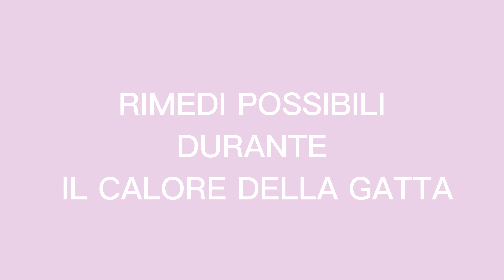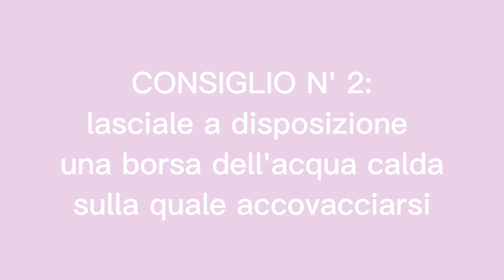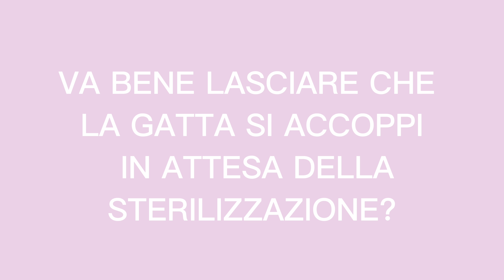CALORE GATTA FEMMINA: ogni quanto, cosa fare, come calmarla, rimedi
IL CALORE DELLA GATTA
Cos'è esattamente il calore?  Quand’è che andrà in calore la mia gatta? E come farò a capirlo

COS’ e’ IL CALORE?
Il calore è quel periodo e quell’insieme di manifestazioni che mette in atto una gatta per dimostrare che è fertile e pronta ad accoppiarsi.
IL CALORE RIGUARDA SOLO LE FEMMINE? I MASCHI NON VANNO IN CALORE?
I gatti maschi, al contrario, sono sempre pronti all’accoppiamento, se c’è una gatta disponibile.  I comportamenti, quali  il girovagare in cerca di una femmina o il combattere con altri maschi sono correlati al richiamo che esercitano su di loro le gatte in calore.

QUANDO VANNO IN CALORE LE GATTE?
La gatta è poliestrale stagionale. Significa che ha vari calori, uno dopo l’altro, che avvengono durante la stagione riproduttiva.
La stagione riproduttiva va da fine inverno all’autunno successivo.
Questo ciclo di calori si interrompe solo se la gatta inizia una gravidanza e Durante i mesi invernali, tra novembre e gennaio.
Generalmente, nell'anno, il primo calore della gatta avviene a gennaio febbraio, quando aumentano le ore di luce giornaliere

A CHE ETA’ VA IN CALORE LA PRIMA VOLTA UNA GATTINA?
La gattina normalmente raggiunge la pubertà, entrando in calore per la prima volta, tra i 5 e i 9 mesi.

QUALI SONO I SINTOMI OVVERO COME SI MANIFESTA IL CALORE
fa continuamente le fusa
diventa molto affettuosa con strofinamenti e rotolamenti
desidera ad ogni costo di uscire
assume spesso la classica postura con “il sedere all’insù” e le zampe anteriori abbassate, spostando la coda da un lato e, spesso, cammina sul posto con le zampe posteriori, pur rimanendo accovacciata
vocalizza continuamente e intensamente, in modo particolare di notte
talvolta la gatta spruzza urina e marca il territorio
difficilmente è possibile notare le perdite, per via della meticolosità nella pulizia della gatta.

LE FASI DEL CALORE
Il ciclo riproduttivo della gatta si compone di 5  fasi:
PROESTRO
ESTRO
INTERESTRO
DIESTRO
ANAESTRO

CALORE DELLA GATTA: RIMEDI  E COSA FARE
tienila lontana da eventuali maschi presenti, separandola fisicamente, oscurando le finestre nel caso potesse vedere la loro presenza all’esterno di casa. La vicinanza dei maschi la agita ancora di più.
mettile a disposizione una borsa dell’acqua calda sopra alla quale possa accovacciarsi
prova ad utilizzare il Feliway, sebbene non sia di immediato effetto
contatta il tuo veterinario per farti consigliare su un eventuale supporto omeopatico o erboristico
la gatta tende a marcare di urina la casa per attirare i maschi. In questo caso pulisci immediatamente con acqua e detersivo, senza usare ammoniaca.
non sgridarla mai, perchè aumenteresti solo la sua irritabilità e comunque non ne capirebbe il motivo. Mantieni la sua lettiera molto pulita.
un’ottimo espediente è quello di giocare con lei, distraendola un po’ dai suoi intenti
se abituata, puoi spazzolarla nella parte bassa della schiena o farle coccole.

MENTRE ASPETTO L’APPUNTAMENTO DAL VETERINARIO,  LASCIO CHE SI ACCOPPI, TANTO POI VERRA’ STERILIZZATA
Io ti sconsiglio fortemente questa opzione.

UNA GATTA PUO’ TORNARE IN CALORE DOPO LA STERILIZZAZIONE?
Se la gatta dovesse tornare in calore dopo la sterilizzazione è necessario ricontattare il veterinario che ha eseguito l'intervento. Bisogna comprendere quale possa essere il problema (dipende da che intervento è stato effettuato) e risolvere in via definitiva. Se la gatta è sterilizzata e torna in calore qualcosa non ha funzionato.Per cui per una soluzione definitiva bisogna tornare ad intervenire chirurgicamente per eliminare completamente le ovaie.